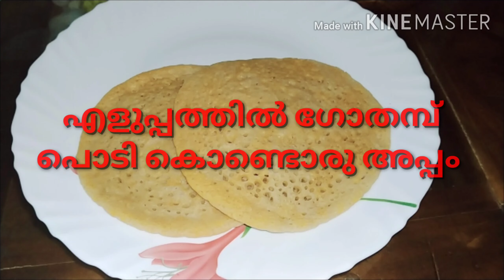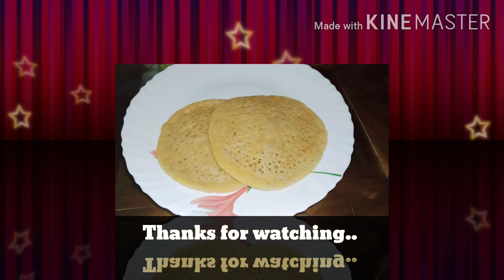എളുപ്പത്തിൽ ഗോതമ്പു പൊടി കൊണ്ടൊരു അപ്പം.. /like kubbuz..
Wheat flour,  yeast(instant ),  baking soda, salt, water...